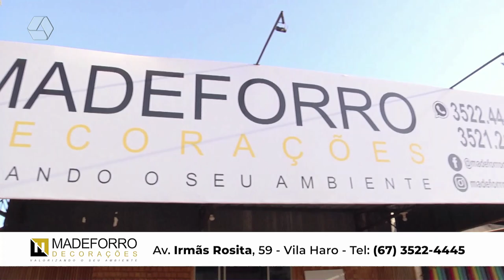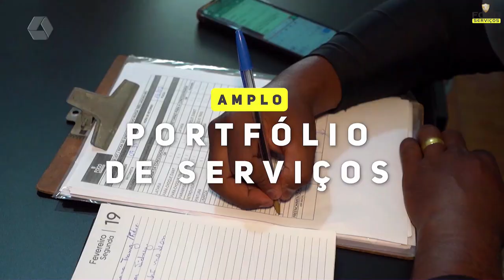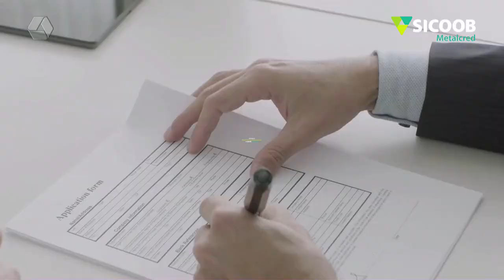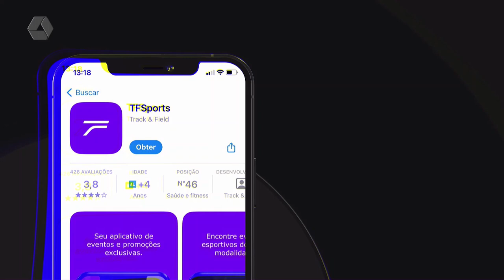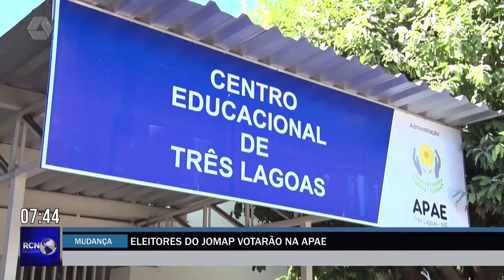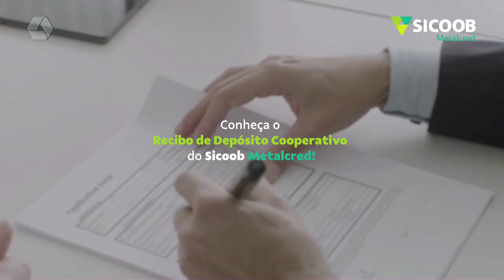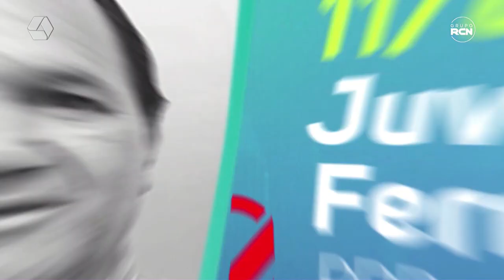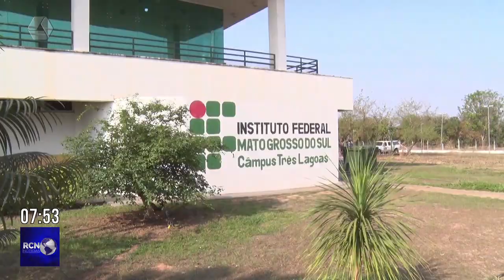RCN NOTÍCIAS 27-09-24